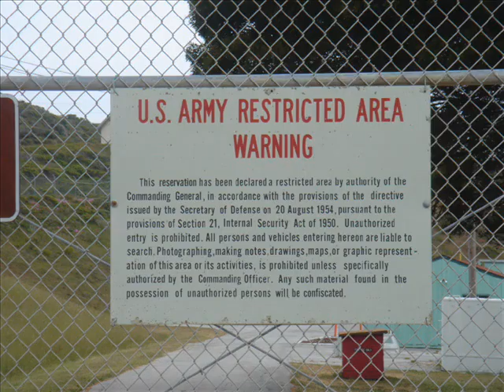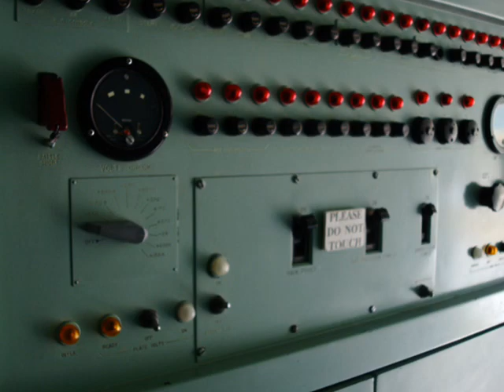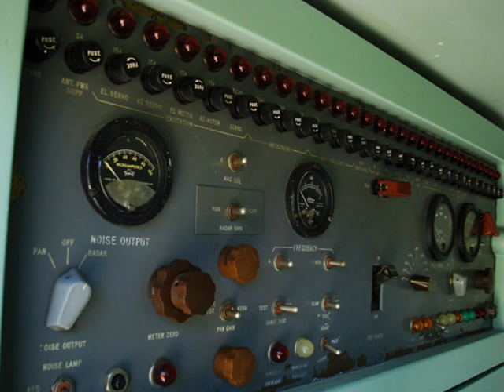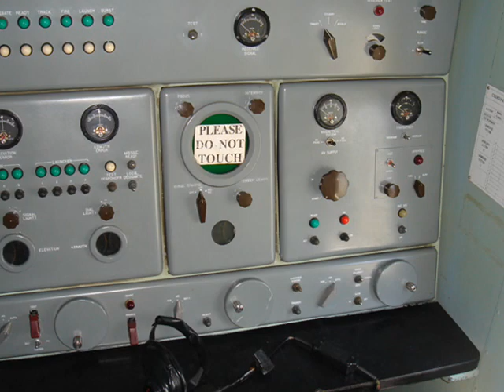NIKE MISSILE SITE( SF-88), San Francisco Bay Area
During the tense years from 1953 to 1979, the United States Army built and operated a total of 280 Nike missile firing batteries in the United States.

These missile sites were emplaced as the last line of defense against Soviet bombers.

The Nike Missile Site in the San Francisco Bay area (SF-88) was a primary line of defense against foreign aggression targeting the United States within our borders.  One of the missiles there was the Nike Hercules solid propellant-fueled surface-to-air missile (SAM).

The Nike-Hercules SAM, designation MIM-14, was used by US and allied armed forces for high and medium-altitude strategic air defense. It could also be configured to be used in surface-to-surface situations.